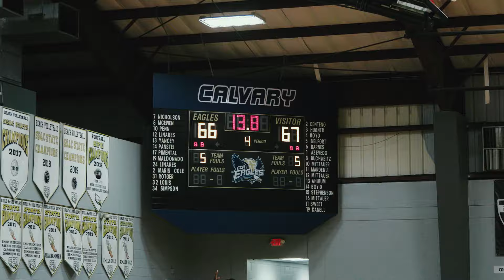#1 OTE TEAM GETS TESTED BY REAL DAWGS | Calvary Christian vs St Thomas Aquinas Full Highlights